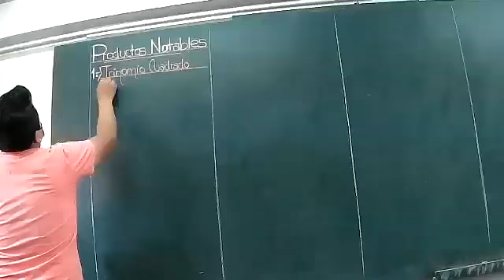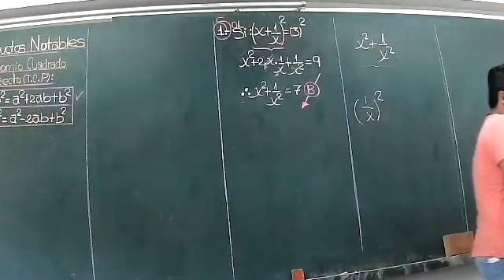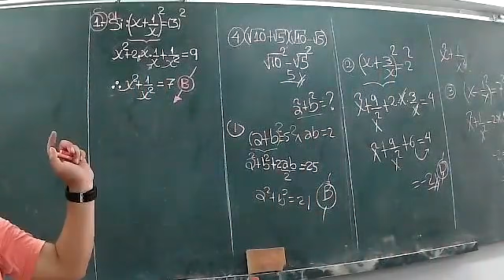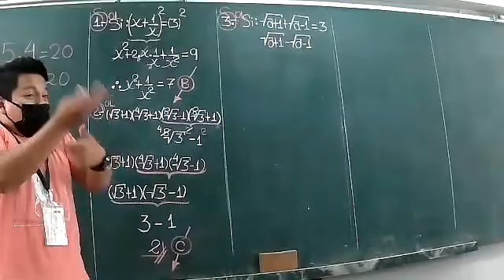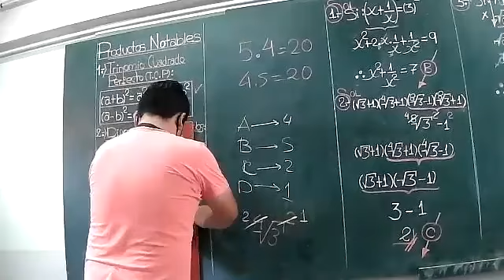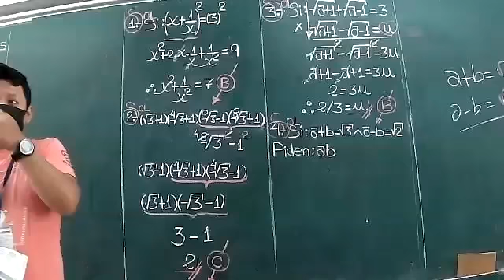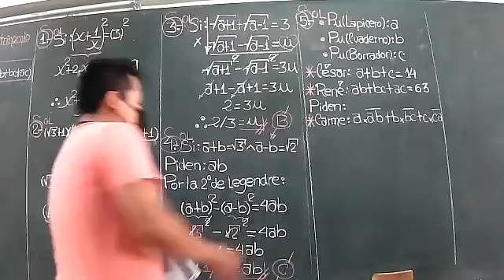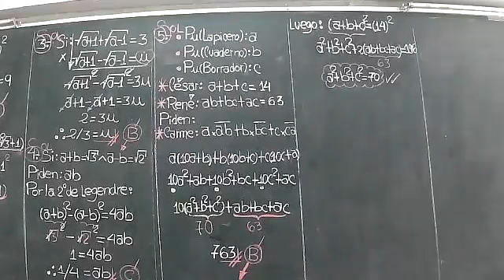CICLO: SEMIANUAL - CURSO: ÁLGEBRA - TEMA: 3 - ACADEMIA APPU